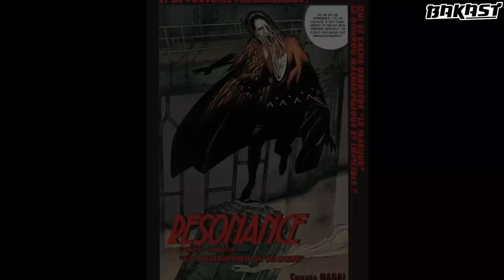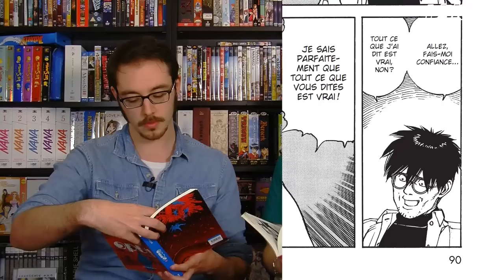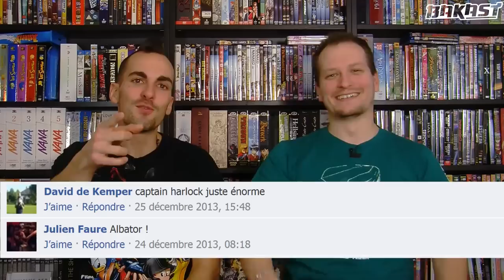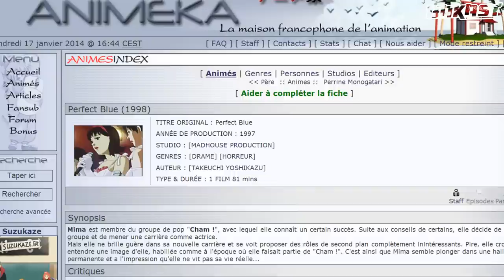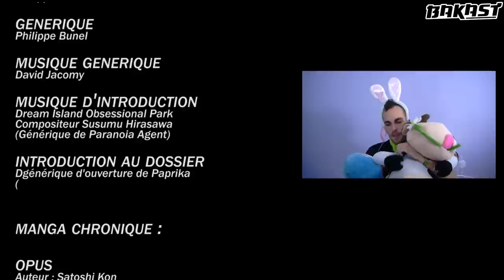Bakast #41 - Opus ! L'empreinte de Satoshi Kon.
Pour cette émission, avec Romain nous vous proposons une plongée dans un manga de Satoshi Kon. Mangaka avant d'être un génie de la mise en scène, il prouve encore une fois combien son style est fort et cohérent !
Ensuite, on revient sur son oeuvre et ce qu'elle a véhiculé au sein de la japanimation.
Et pour finir, place à vos animés préférés de 2013 avec Cédric !

N'hésitez pas à compléter, à commenter, et surtout, à regarder toute la filmo de l'un des plus grands cinéastes de l'animation !
Twitter : @cinefuzz / @Philfuzz / @BakastTV